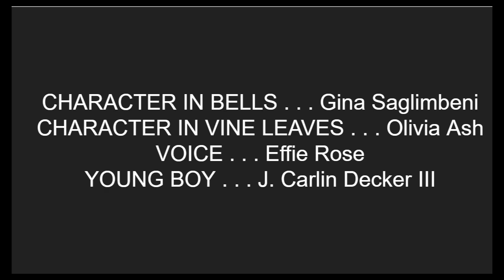El público - Second Scene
Loyola University Chicago - Theatre Major Capstone 2021
Class lead by Jonathan Wilson

EL PÚBLICO
by Federico García Lorca (1930)
Translated by Carlos Bauer (1983)

CAST:
Character in Bells . . . Gina Saglimbeni
Character in Vine Leaves . . . Olivia Ash
Voice . . . Effie Rose
Young Boy . . . J. Carlin Decker III

Designed, Produced, Directed by Eric Guy